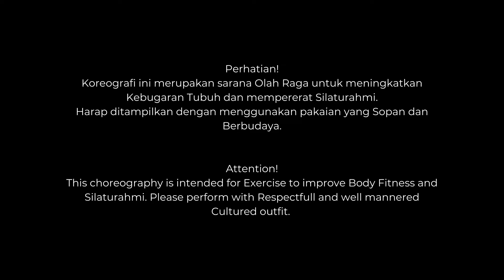P4 (Pergi Pagi Pulang Pagi) Line Dance | Choreo by Kristinawati(INA) | Demo by Indri, Kristin, & Ida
P4 (Pergi Pagi Pulang Pagi) Line Dance
Choreographer : Kristinawati(INA)

32 Count
4 Wall
No Tag
No Restart

Level : Beginner
Music : [Keroncong] Pergi Pagi Pulang Pagi Cover Remember Entertainment - Armada